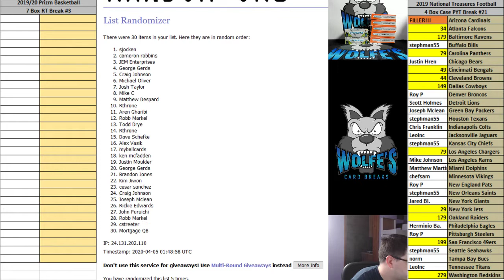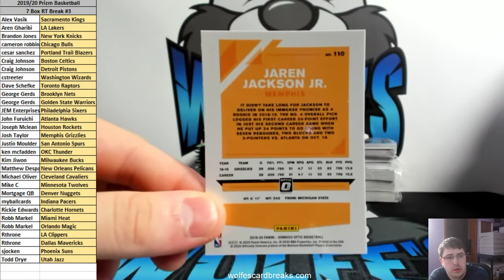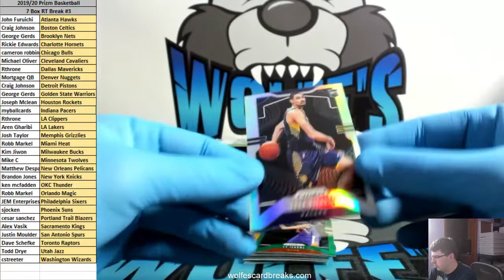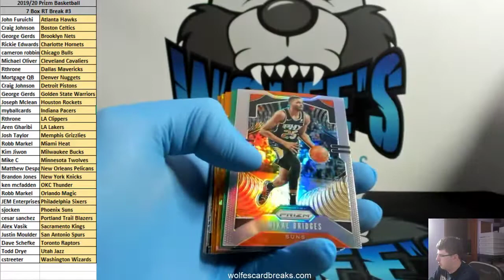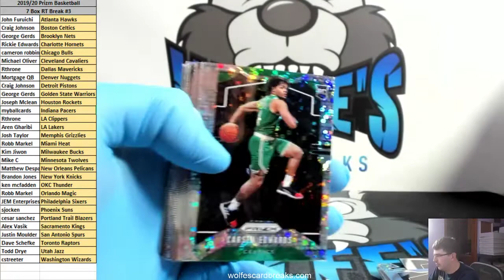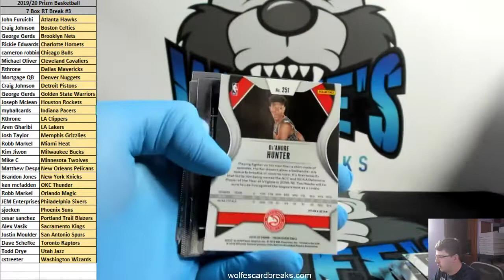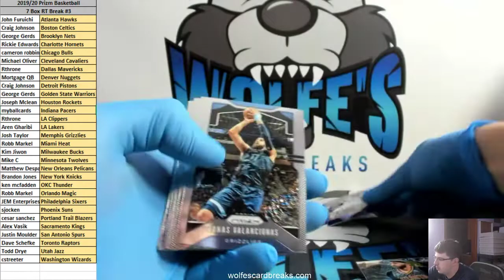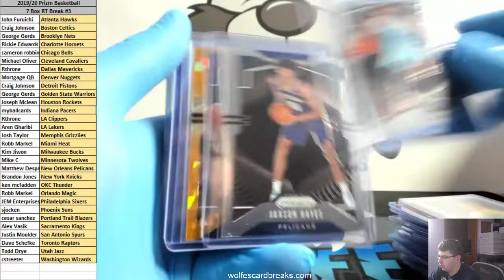19/20 Prizm Basketball 7 Box Mixer Random Teams #3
19/20 Prizm Basketball 7 Box Mixer Random Teams #3